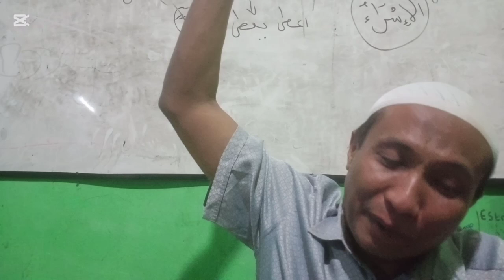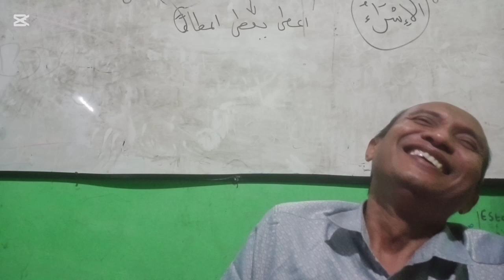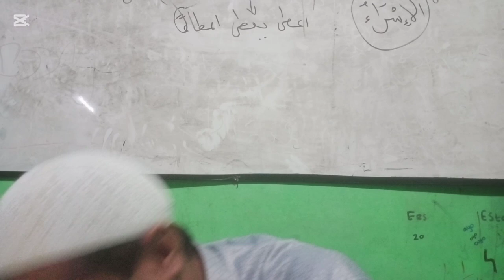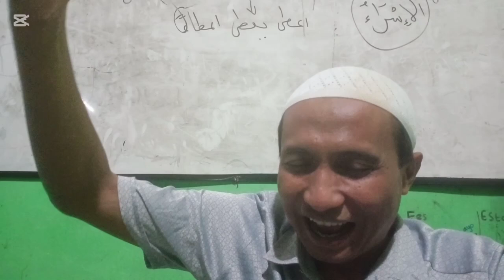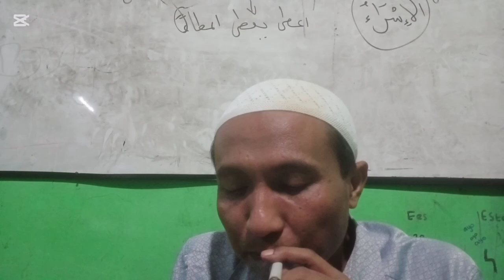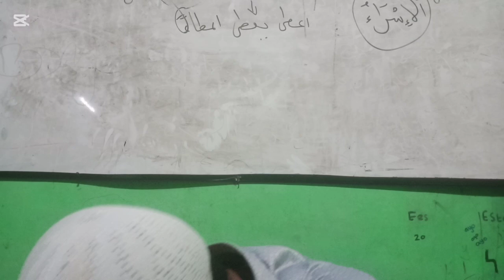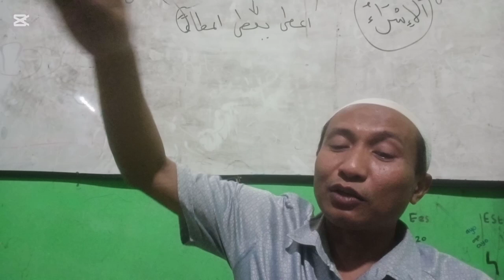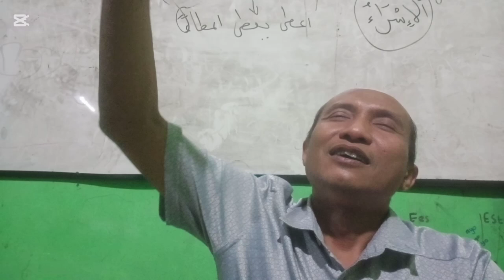Kifayatul Atqiya' bab Tawakkal dan Ikhlash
Tasawuf 30